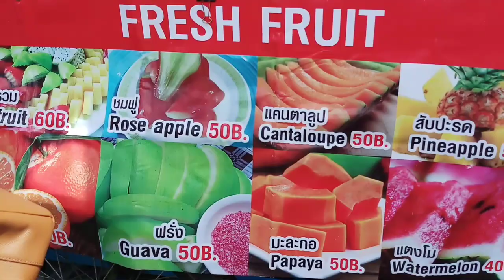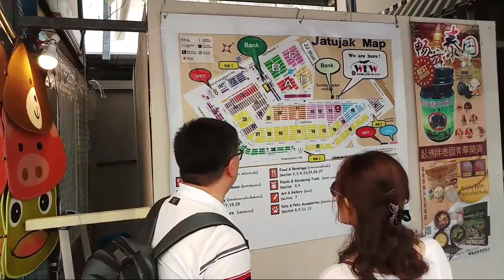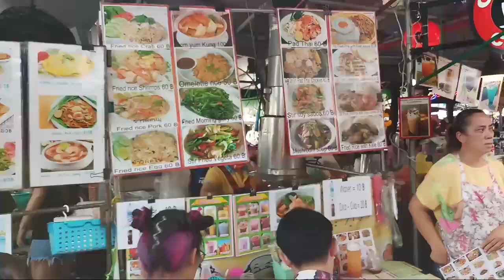TRANSIT BANGKOK MAMPIR DI CHATUCHAK WEEKEND MARKET YANG TERKENAL - JAPAN BACKPACKER #7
ADDRESS:
Chatuchak Market
Kamphaeng Phet 3 Rd, Khwaeng Lat Yao, Khet Chatuchak, Krung Thep Maha Nakhon 10900, Thailand